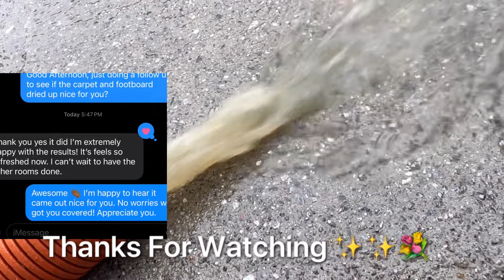Dirty Carpets!! We Love The Transformation! Amazing Results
We love dirty carpet, transformation even more!!

Amazing Results🤩

Want to bring back that new carpet feeling? -Embrace the season of
cleanliness by giving your carpets a makeover. Say goodbye to stains and hello to a pristine home.
✨Don't miss out on a fresh start!

Here at  Carpet Cleaning ATL we emphasis on quality and customer satisfaction. We are well positioned to provide you with the best carpet cleaning service available.

 —You Can’t Compete When You Can’t Compare  ✨✨🤓😎

✨You will never be criticized by someone who’s doing more than you. You’ll only be criticized by someone who is doing less.

🚨CARPET CLEANING 🚨‼️‼️ Limited Slots Available Book Your Cleaning Today ‼️

✨✨🪄An area is defined as a carpeted Bedroom, Living Room, Dining Room, Den, Stairway, Hallway, a Large Walk-in Closet, or any room under 200 Sq. Ft. Any room exceeding 200 Sq. Ft. would count as two or more rooms.

Our Deep Cleaning Includes: Pre-Inspection, Pre-Vacuuming, Pre-Treating, Agitating the carpet fibers, Hot Water Extraction and Rinse using our high power industrial grade truck-mounted carpet cleaning machine, Deodorizing and Post Inspection.

Our service area is roughly a 20-mile radius of Stonecrest GA, jobs over 20 miles are assessed a travel fee of $15 and up.

0-20 miles - FREE
21-50 miles - $15 and Up

We Don’t Deliver A Product. We Deliver An Experience. Customer Satisfaction Is Gold!